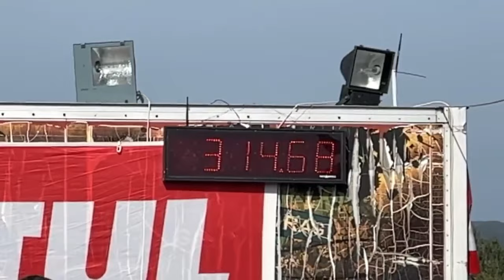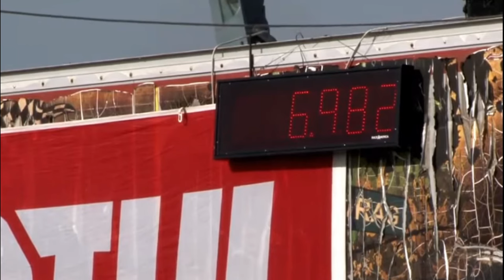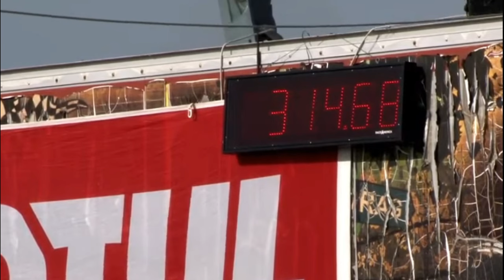One of quickest AWD Audi in the World 6.982s @ 314.68 KM/H